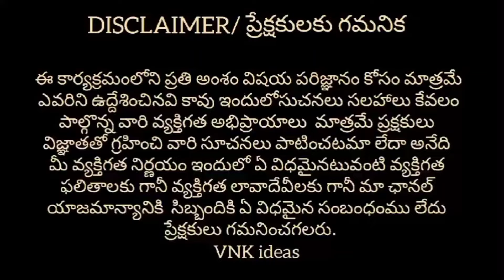Rs. 2/- Bangles 6 Months Guarantee|| Hyderabad wholesale Market|| Mahadev bangle store|| Vnk ideas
In this video you can find different models of Bangles at wholesale prices and this video is very usefull for retailers and people who are thinking to start new bangels business.Finally this video is for education purpose only. 🙂🙂🙂

Shop Address :
Mahadev Bangles Store
5-3-556, Old P.S. Back Side Building, Topkhana Road, Osman Gunj, Hyderabad.